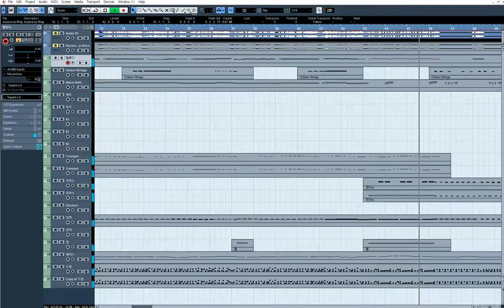[청음](노래방용) 코바야시네 메이드래곤 OP - Aozora no Rhapsody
작업시간: 2일